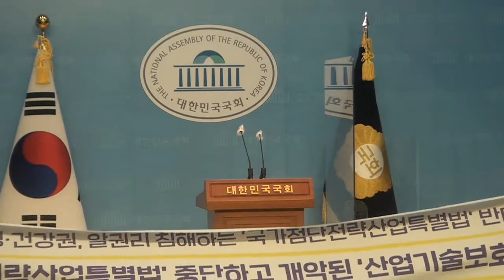정의당 류호정 의원